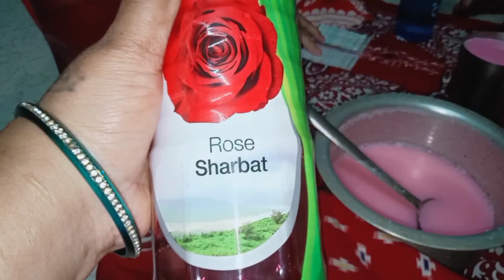Subhanallah 20 Roza Complete ❤️✨ // Aaj hum teeno bhi roza hai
Subhanallah 20 Roza Complete ❤️✨
Aaj hum teeno bhi roza hai